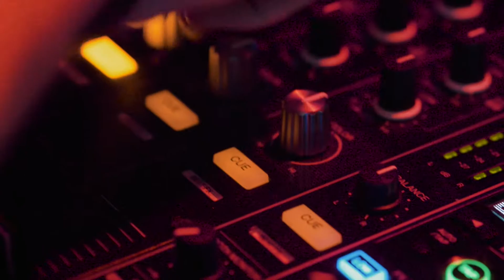Area | Sheffield | Special Guest SIGMA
A promo video I shot for Area nightclub in Sheffield with special guest SIGMA.